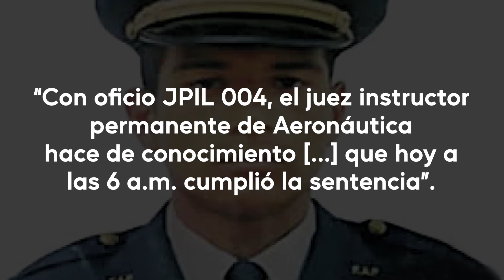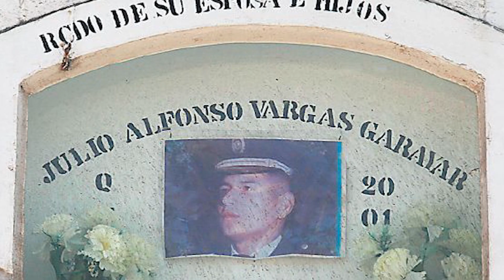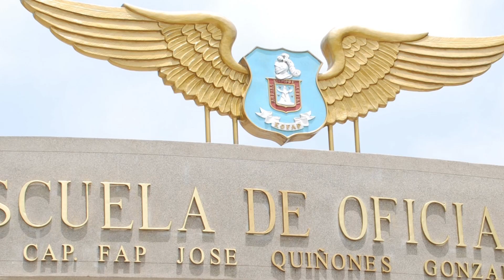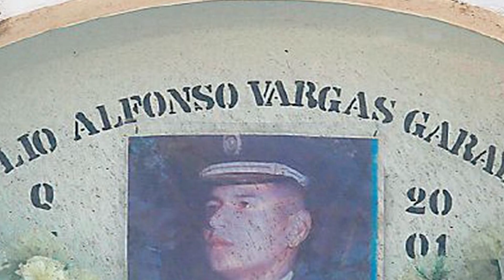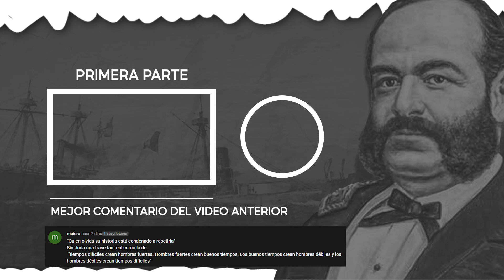¿ESPIONAJE CHILENO EN LOS 70? F#SILAN A PERUANO: LA HISTORIA DE JULIO VARGAS GARAYAR